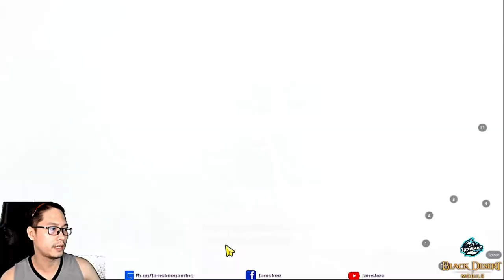BDM: My first Crafted Abyssal Gear in Black Desert Mobile (the first crafted subweapon?)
It took me almost two months to collect and save Nouver fragments to craft my first ever crafted gear. These fragments did not came all the way as loots from the World Boss Nouver. I exchanged my red materials or red boss fragments for the Nouver chest  with a chance to get 3 to 6 Nouver fragments. Luckily and patiently, on July 26 @ 8.30PM, my time has come to craft the Abyssal subweapon.

The video was recorded during my livestream and some of my viewers were telling me that I was the first one to ever craft an Abyssal subweapon in BDM Asia. Well, I'm not really sure with that. The important thing is, I got my Abyssal subweapon now and we keep on enjoying the game.